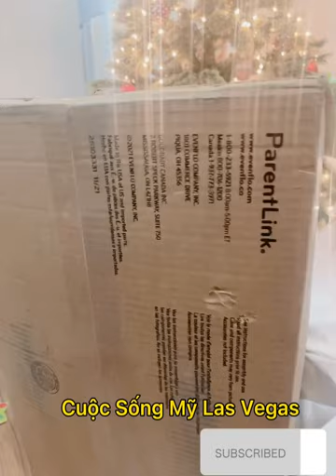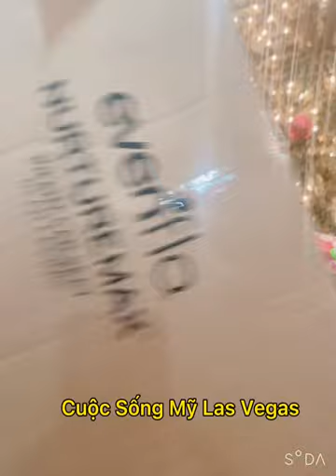Vlog #161- CẢ NHÀ KHUI QUÀ NOEL BẤT NGỜ- CUỘC SỐNG MỸ LAS VEGAS